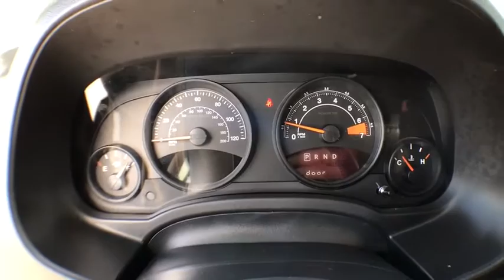2015 Jeep Compass Denver, Lakewood, Wheat Ridge, Englewood, Littleton, CO L1424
11001 West I-70 Frontage Road N

2015 Jeep Compass Sport Carfax One-Owner. 4WD. This 2015 Jeep Compass is located at the Medved Autoplex in Wheat Ridge. Medved gives you the MAX! Medved guarantees the MAXIMUM trade allowance for your trade! Price is after 3500.00 Push, Pull and Drag. Price includes Dealer and Handling Fee. Price does not include title or tax. Certified Pre-owned vehicles do not qualify for Push Pull and Drag. See Dealer for Details.